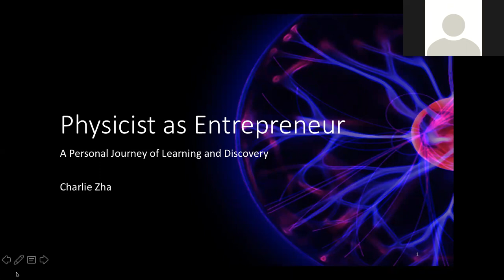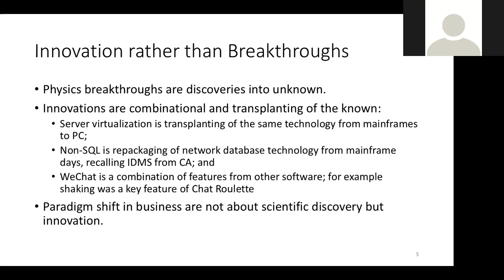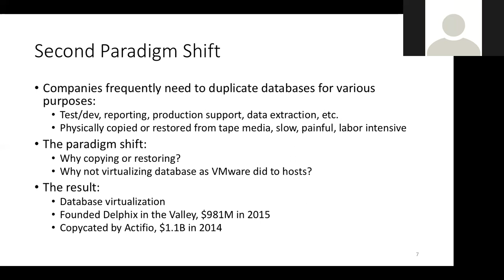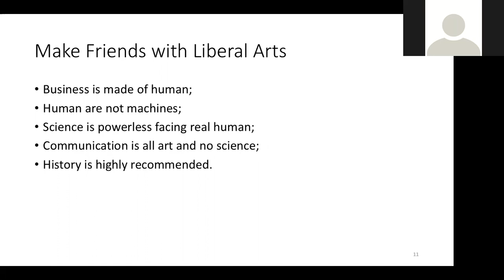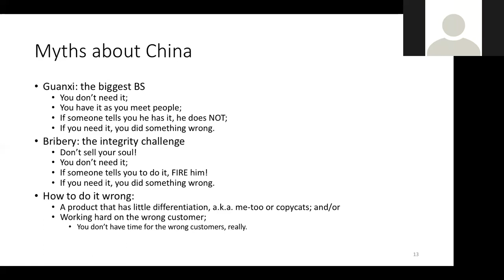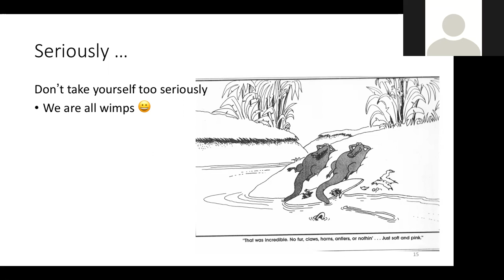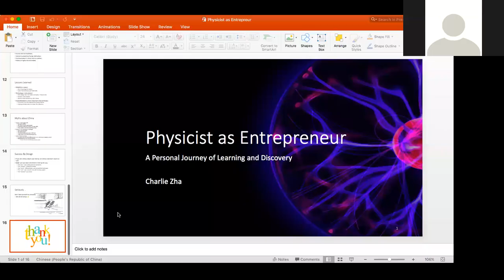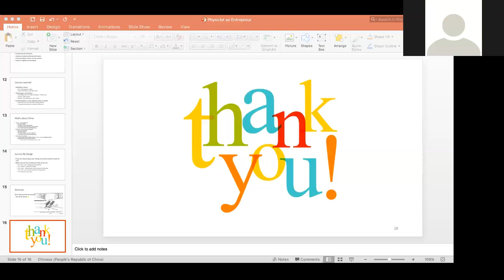CUSPEA Talk 013 - Physicist as Entrepreneur - 查理 - 2017.03.24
Charlie shares his 3 startup experiences from a physicist's perspective